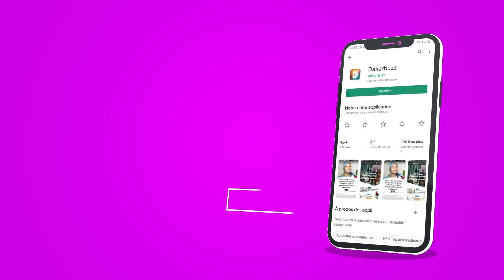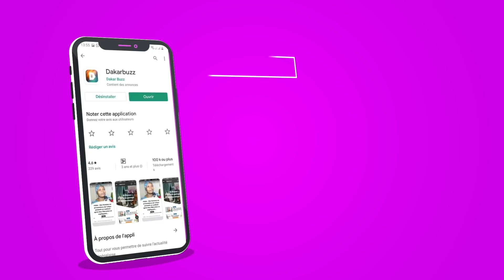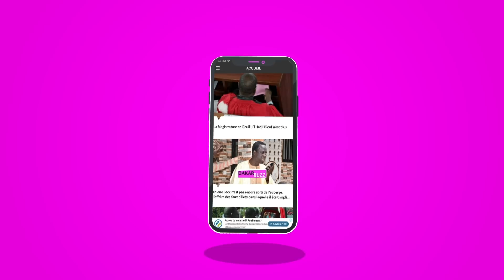Les conseils de Nene Komé aux nouvelles actrices: "Euleuk Amna Bayilen Thi Xeel"